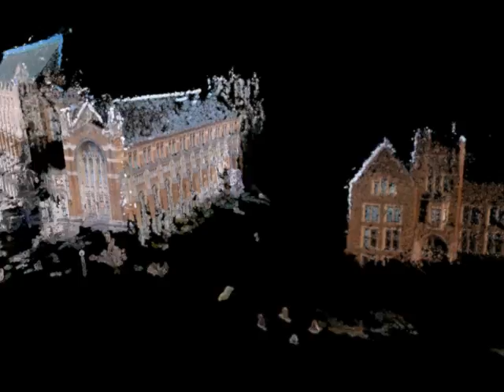Suzzallo Library - 1000 player photos